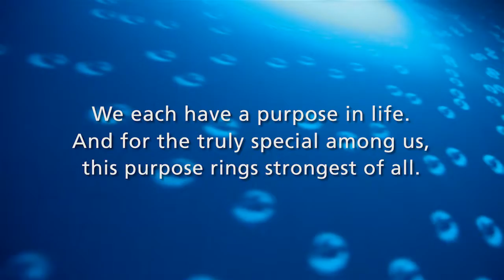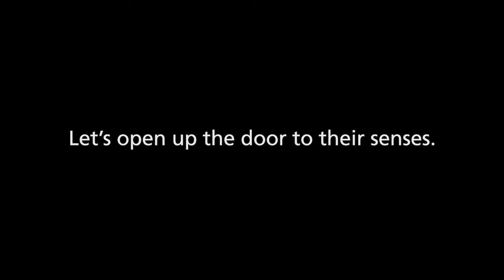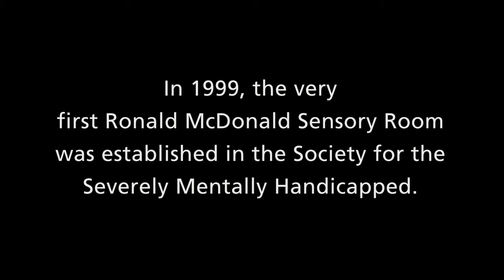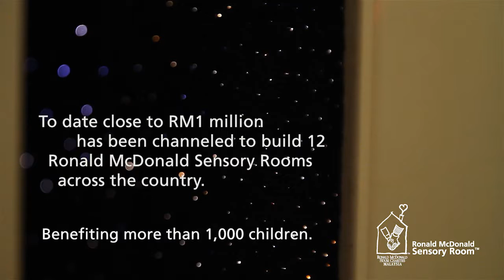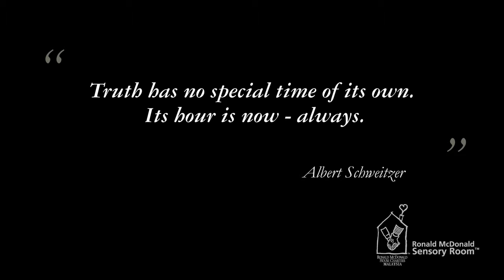LBTVc McDonald RMHCSensory